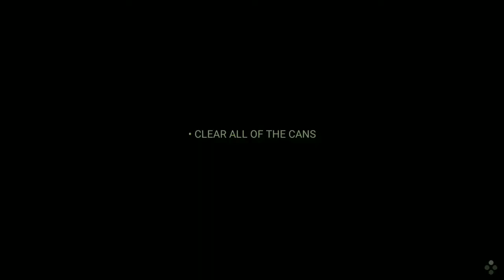LONEWOLF (17+) - a sniper story chapter 1- Mission 6 FENCE.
LONEWOLF  - Gameplay (iOS, Android)

Chapter 1- mission 6
FENCE- Clear All Of The Cans.